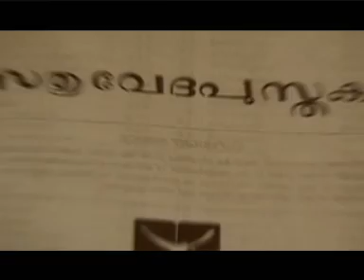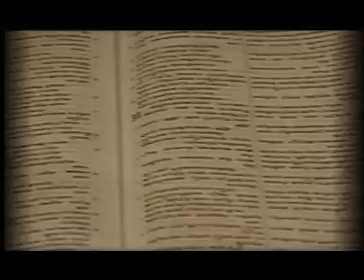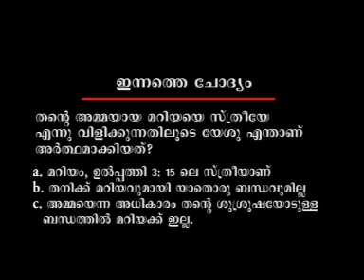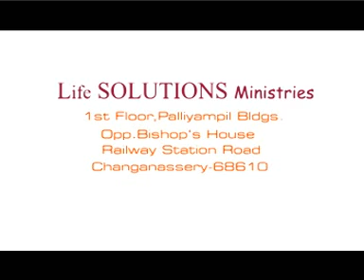EPISODE 34: Marriage at Cana (കാനായിലെ കല്യാണം)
Presented by Bro. Babu M. George